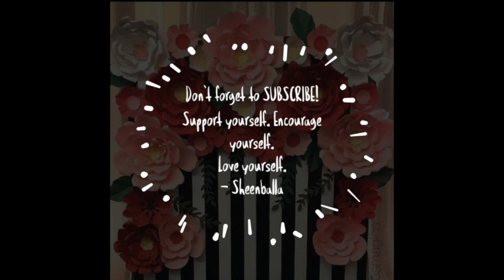How I lost 44 lbs in 100 days & still losing!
Now, this is a story all about how my life got flipped-turned upside down. I'd like to take a minute, just sit right there.
Here is my transformation journey and how I've lost 44lbs in 100 days & still going strong!

Supplements that I take:
Vital Life
Omega Essentials
Tighten Up Fat Burner
Supreme Greenz
Ultimate Detox Cleanse
Whey Advantage Protein Isolate---Gourmet Chocolate (2 lbs)

Support Yourself. Encourage Yourself. Love Yourself- SheenBalla